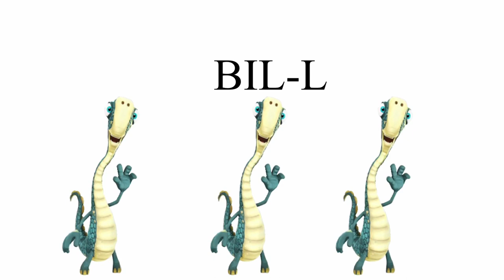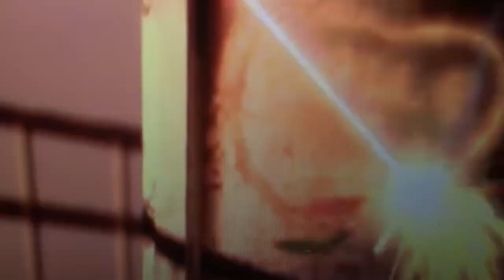BIL-L(WALL-E) trailer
In the distant future, a small waste-collecting dinosaur inadvertently embarks on a space journey that will ultimately decide the fate of mankind.

Cast
Bill(gigantosaurus) as WALL-E
Ruby(the land before time) as EVE
Scrat(ice age) as M-O
Gru(despicable me) as captain B McCrea
Johnny and mavis(hotel Transylvania) as John and Mary
Kron(dinosaur) as AUTO
Randall(monsters inc) as GO-4
Roddy(flushed away) as REM-E
Manny(ice age) as HAN-S
Spirt(stallion of the cimarron) as D-FIB
Mantis(king fu panda) as Hal the cockroach
Melman(Madagascar) as BRL-A
Sisu(raya and the last dragon) as axioms computer
Mayor o’hare(the lorax) as Shelby forthright
Akna(Kung fu panda: the dragon knight)as PR-T
Petter rabbit as VN-GO
Pumbaa(LA) as VAQ-M
Donkey (shrek) as L-T
RJ(over the hedge) as BURN-E
Ferdinand as SUPPLY-R
Mama ostrich(jungle beat) as NAN-E
Chief bogo(zootopia) as TYP-E
The hyenas(LA) as SECUR-T
Migo(small foot) as WALL-A

Note I don’t own anything I’m not bad just inspired please don’t block me